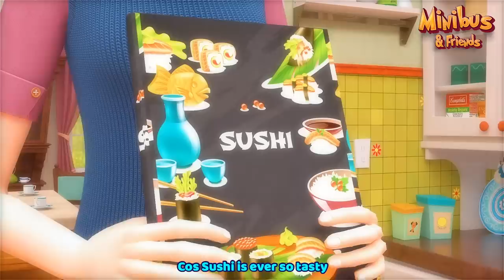Little Cars Song + more Kids Songs and Nursery Rhymes